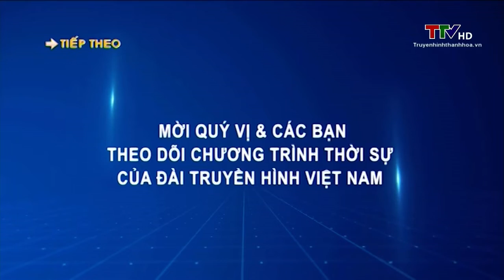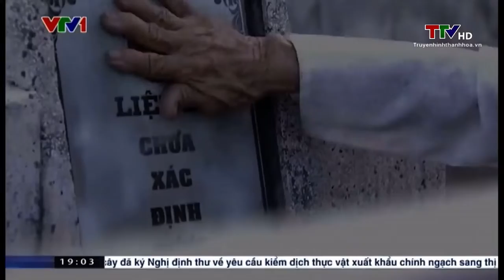Khoảnh khắc TTV HD Thanh Hoá chuyển sóng từ VTV1 HD sang VTV1 SD (19g02 - 28/07/2022)